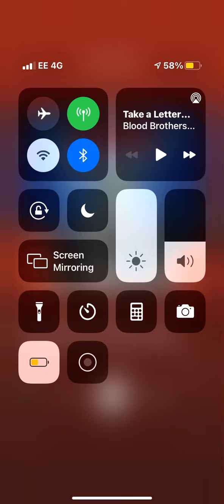Take a letter Mrs jones